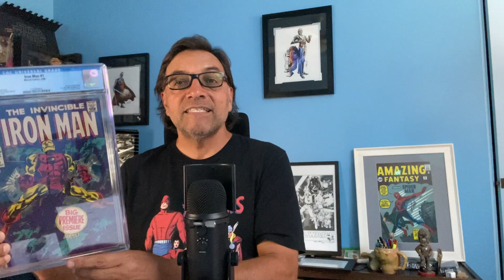Taking a look at my Top 10 Comic Book 1st Appearance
Got tagged by Triple G Comics to show some of my Top 10 1st appearances from my collection.  Thanks to Alex the Comic Hoarder for getting this all started

Comic Books are in my DNA!!!   Videos from a comic book lifer.